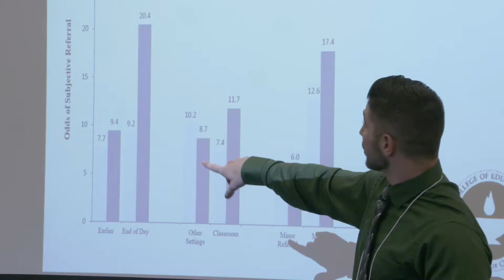Dean Janet Woodruff-Borden | Graduate School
Janet Woodruff-Borden is the Dean of the Graduate School at the University of Oregon

After earning her doctorate in clinical psychology at Virginia Polytechnic Institute and State University, Woodruff-Borden completed postdoctoral training at the Western Psychiatric Institute and Clinic at the University of Pittsburgh before joining the faculty at Louisville.

Woodruff-Borde joined the university last summer, permanently replacing Scott Pratt, who was chosen to serve as executive vice provost for academic affairs in July 2017.